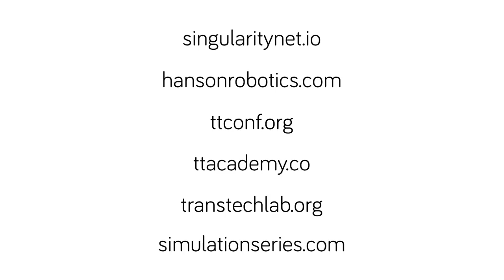Simulation | TransTech #250 Dr. Ben Goertzel - Decentralized Artificial General Intelligence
Dr. Ben Goertzel is a world leading AI scientist, pioneering decentralized artificial general intelligence as the founder & CEO of SingularityNET, chief scientist of Hanson Robotics, and chairman of OpenCog Foundation.

SHOW NOTES 📝
0:00 Intro
0:38 Open/graphics
0:56 Welcome/Dr. Goertzel personal story; Star Trek and science fiction inspiration mentions
4:04 Scientific journey to AI
5:20 OpenCog mention; AI experience history; move to Hong Kong, work in Asia in late 2000s; Northrup Grumman-DC AI work
9:00 More on Hong Kong scene, "Sophia", OpenCog AI system for Hanson robotics & real-time control; interest in robot mind-cloud and integration with blockchain and quantum computing
11:51 SingularityNET project history
12:41 "The underlying goal is to catalyze the emergence of beneficial general intelligence"; use descriptions
13:57 Real emphasis on owned by everyone and no one; benevolence of network
15:17 Convergence discussion; things that appear different are really not that different when looking at them abstractly; biggest leap came in moving from theory to entrepreneurship; need the thoughts, but you really need the making and doing
19:22 More on balancing theorizing and the work; the Hanson robots
21:42 OpenCog approach, go bottom-up and top-down at the same time; aging therapy example
25:10 General AI intelligence discussion; "network of networks" idea; OpenCog and SingularityNET together, similar to organs and systems in the body
27:54 Decentralized AI Alliance discussion
29:40 Description of OpenCog tools; data organized into nodes and links, not buckets; Pattern Matcher & Logical Backward Chainer
32:40 More on pattern recognition and AI engine connection, competition, and consultation
34:03 More on DAIA.foundation; tokens, ratings, data sharing; lots of coordination
36:30 Discussion of the big players on the Net
38:00 "We're not opposed to any particular companies; it's more the centralized modality of organization that we're trying to get rid of."
39:30 Reliance on the community and the shared benevolence; ethical principles-joy, growth, choice, and continuity; respect of historical cultures
42:10 More on Hanson Robotics; AI-powered hospital; "Jetsons" reference
45:11 Multiverse discussion; Rovelli and quantum mechanics; "wider cosmos"
46:55 Soul, consciousness; "Euryphysics" reference
48:59 Idea that superhuman AI/AGI will unlock the universe/multiverse/cosmos
49:30 Formation of child's mind; family mentions
51:07 Education initiative for advanced technology work; biggest challenges are structural and institutional
53:20 Progressive education discussion; balances of time allocation between assessment and creativity
55:42 Thanks, ending comments, outro, and credits

1 Interview Smart People
2️ Synthesize First Principles
3️ Elevate Planetary Consciousness

👀 SOCIAL

🎧 AUDIO

💰SUPPORT

🇨🇳 CHINA

👕 MERCH

🎤 PUBLIC SPEAKING

❓ QUESTIONS 📹 HIRING